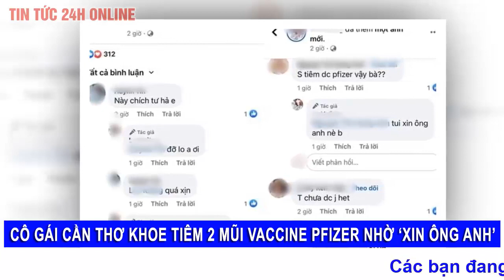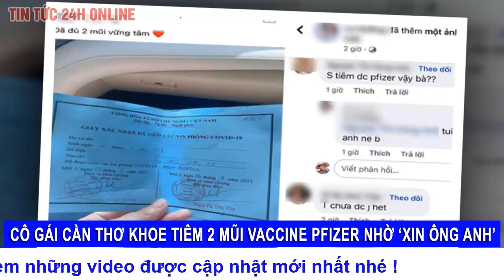Làm rõ vụ cô gái ở Cần Thơ khoe tiêm 2 mũi vaccine Pfizer/BioNTech nhờ “xin ông anh” | Tin Việt Nam